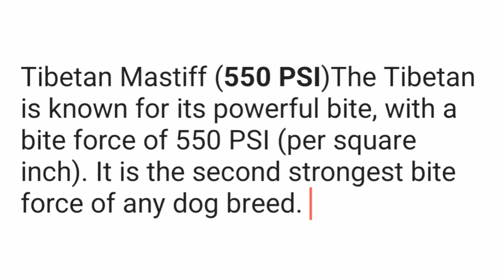RarestStrong MonsterDog-BigLEOMcAdams(TIBETAN Mastiff)Mammothbone, beef(liver+esophagus)Ostrichbones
giantdogsoftibet